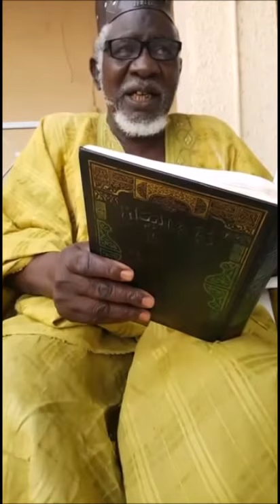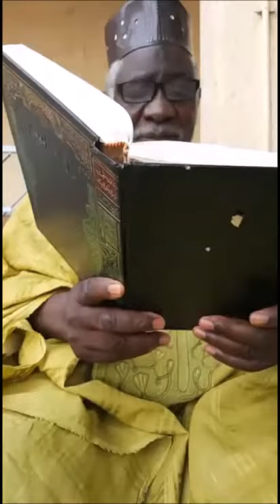2018 Ramadan Day15 Tafsir by Shiekh Alh Omar Ceesay Full Length VIDEO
Shiekh Alh Omar Ceesay 2018 Ramadan Day15 Tafsir Full Length VIDEO